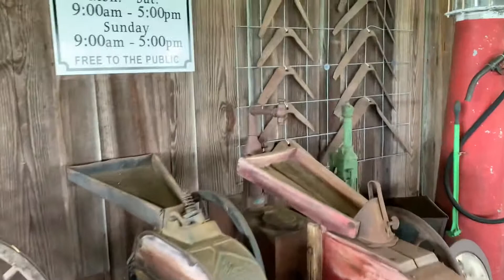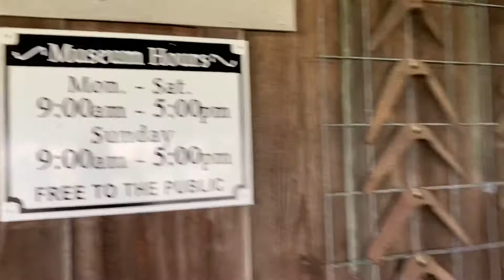McCleod Farms MeetUp Comedy Hour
Behind the scenes comedy outtakes from our McCleod Farms Meetup with SOT Metalworks, Gerrald Farms, and mr Gordon Bright! We had an awesome time up there and can’t thank Jackie from Gerrald Farms for spearheading this and getting us set up for it! Hope y’all enjoy!